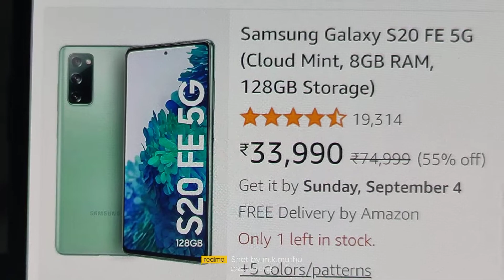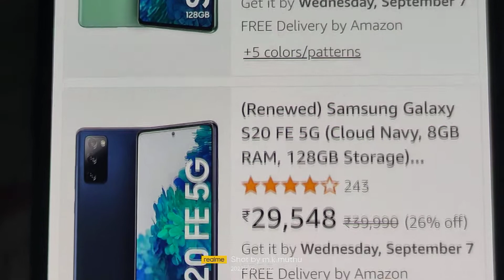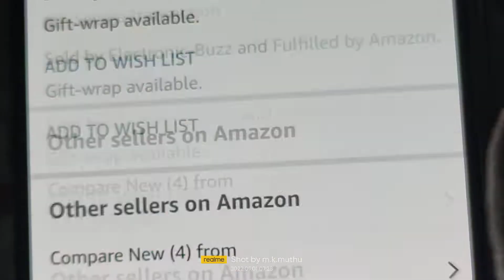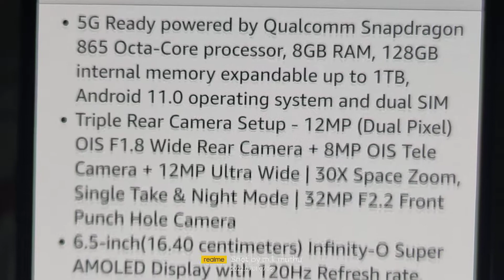மிகச்சிறந்த சாம்சங் மொபைல் மிகக் குறைந்த விலையில்🔥🔥🔥SAMSUNG S20FE 5G JUST ₹33, 990 Only On amazon 🔥🔥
Samsung Galaxy S20 FE 5G ₹33, 990 (Cloud Mint, 8GB RAM, 128GB Storage)

Limited-time deal: Samsung Galaxy M52 5G ₹19, 999 (ICY Blue, 6GB RAM, 128GB Storage) Latest Snapdragon 778G 5G | sAMOLED 120Hz Display